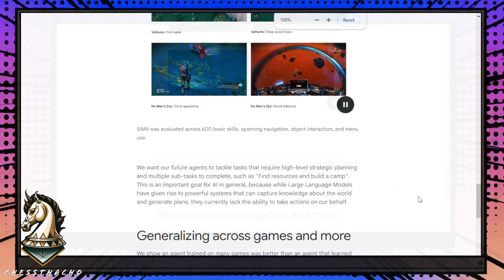SIMA, the Game-Changing Multiworld Agent by Google DeepMind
Google DeepMind's latest innovation: the Scalable Instructable Multiworld Agent (SIMA). SIMA can understand and follow human language to complete tasks across a multitude of video game environments.